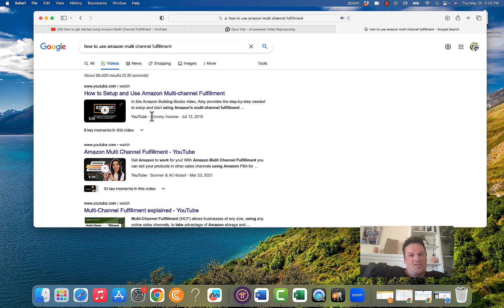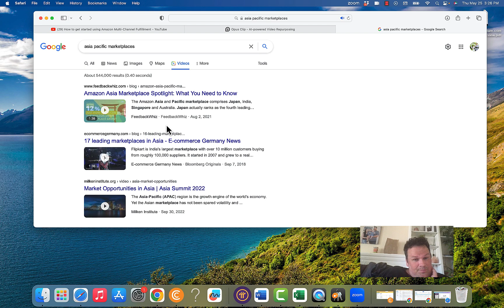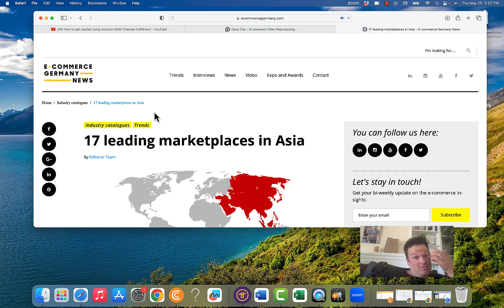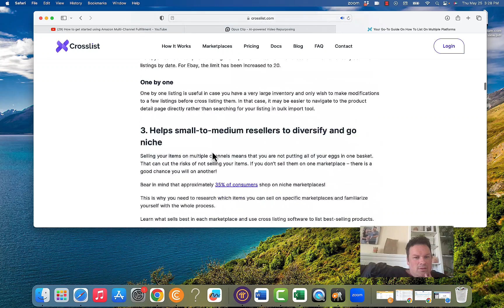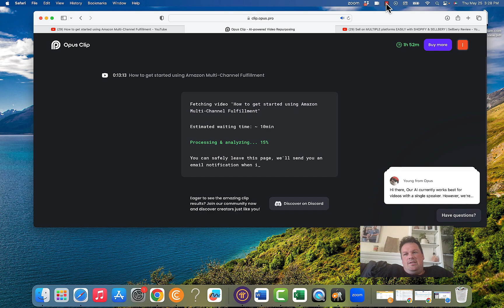How to Make AI Videos in Mass for Social Media Part 1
and upload a piece of content you wish had done better and watch the magic Work more in part 2